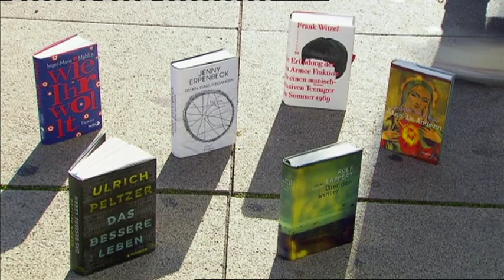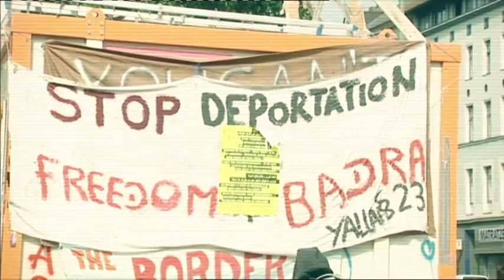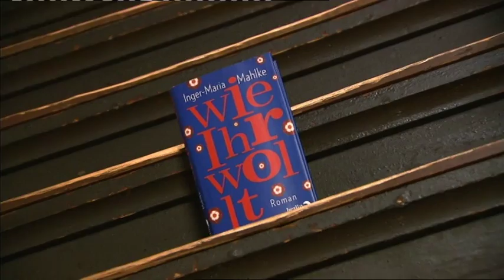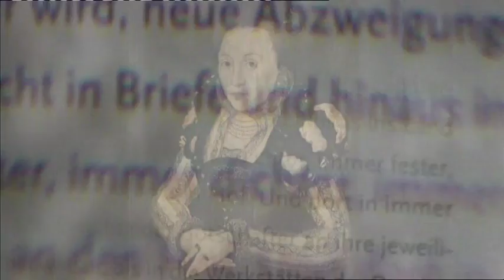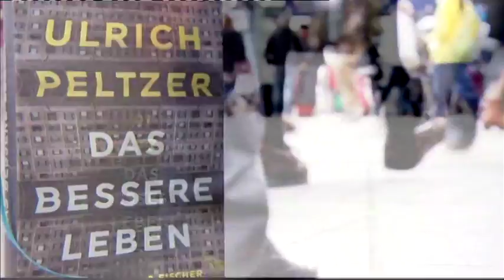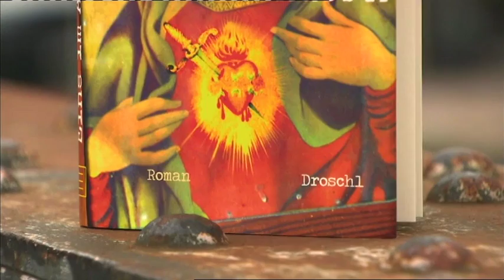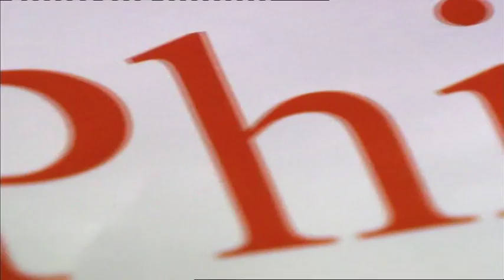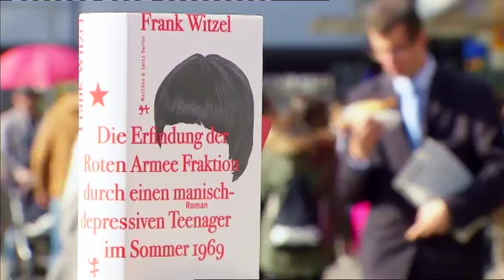Deutscher Buchpreis 2015: Die Shortlist-Filme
Die sechs Autorinnen und Autoren stellen Ihre nominierten Bücher vor.

Die Verleihung des Deutschen Buchpreises findet am Montag, den 12. Oktober 2015 in Frankfurt am Main statt.

Videonachweis: Deutsche Welle